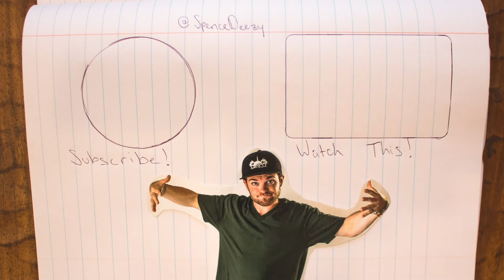SOJA - I Don't Wanna Wait (Covered by Spence Deezy)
In this RAW, one take, I play a song from one of my favorite bands, SOJA, Soldiers of Jah Army.

more covers AND original music coming soon